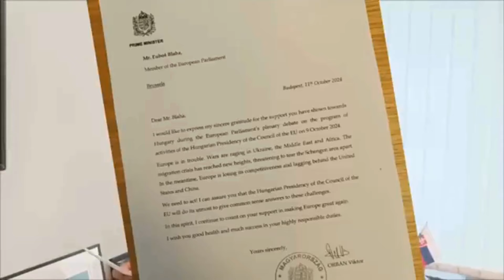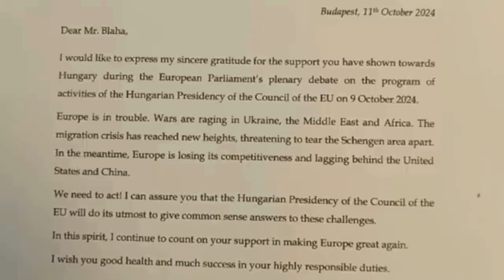Slniečkari budú pišťať, keď toto uvidia. VIDEO ktoré sa stalo hitom internetu!